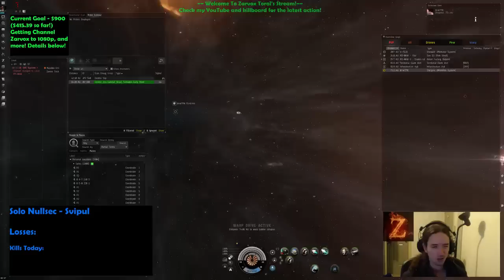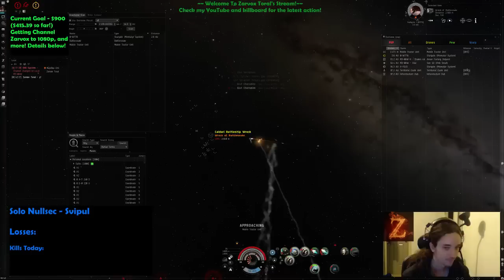[Eve Online] Seek and Destroy - Svipul vs Rattlesnake